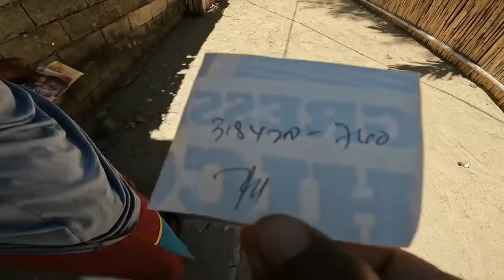MASSIVE LECHON King MACKEREL with Kinilaw at Sinabaw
mukbang lechon king mackerel with Kinilaw at sinabaw.